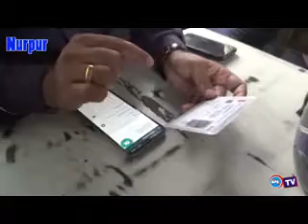डीएसपी ने बिना हेलमेट पहने लोगो के किए चालान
नूरपुर के कस्वा जसूर में नूरपुर के डीएसपी   द्वारा नई तकनीक  से बिना हेलमेट पहने लोगो के चालान किए गए। साहिल अरोड़ा ने बताया की हिमाचल प्रदेश सरकार द्वारा नया प्रोसेस शुरू किया गया है। अब मोबाइल से ही चालान किए जाएंगे जोकि पहले पेपर चालान होते थे।